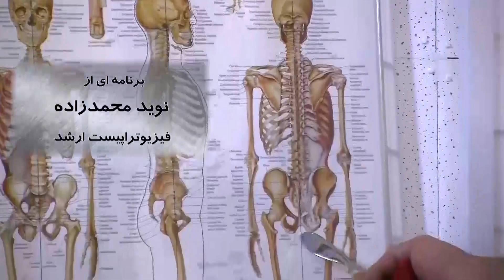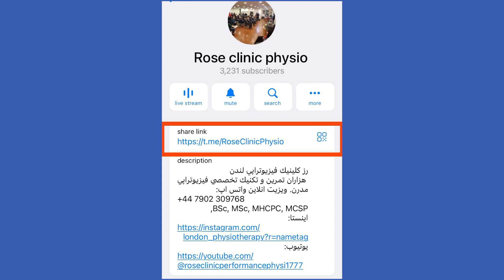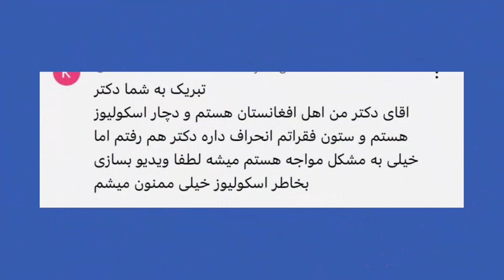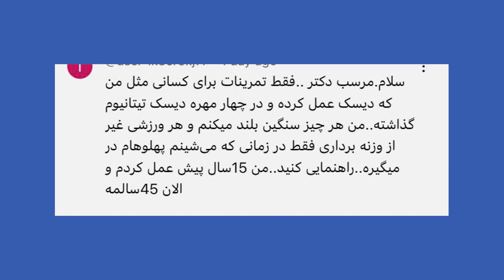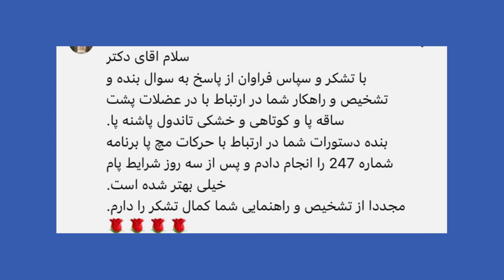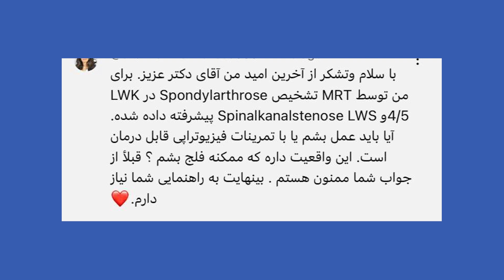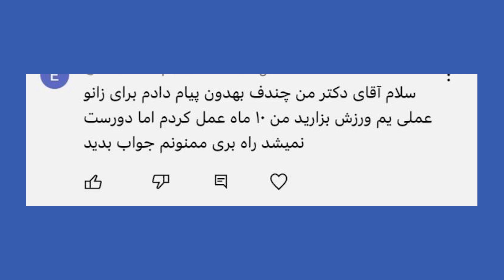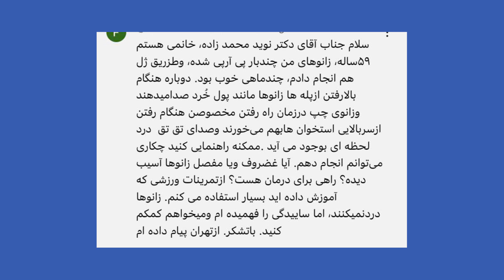TV 357 answering viewers' questions (English Subs) پاسخ به سوالات بینندگان، با چند نکته مهم ارزیابی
زنگ سلامت 357Welcome to TV 357, where we dedicate this episode to answering the most frequently asked questions from our amazing viewers! Whether you’ve been curious about a particular topic, need expert advice, or want to hear different perspectives on various subjects, this episode is packed with valuable insights just for you.

In this special Q&A session, we cover:
✅ A wide range of topics raised by our viewers.
✅ Expert advice from professionals in the field.
✅ Practical tips and solutions for everyday challenges.
✅ Thought-provoking discussions that will leave you inspired.

This episode is an interactive experience, where we respond to questions, provide solutions, and clarify any doubts to help guide you on your personal and professional journey.

By watching this Q&A session, you will gain:

Direct answers to your most pressing questions.
In-depth knowledge from experts and practitioners.
Inspiration to apply new concepts and strategies in your life.
This episode is perfect for anyone looking to learn more about specific topics, deepen their understanding, or simply stay informed.

Stay Involved!
We love hearing from you! Feel free to drop your questions or thoughts in the comments below, and we’ll do our best to answer them in future episodes. Don’t hesitate to reach out with any topics you'd like us to cover next time!

If you need personalized advice or have further questions, we’re here to help.

 TV 357 answering viewers' questions (English Subs)
 پاسخ به سوالات بینندگان و چند نکته مهم درمورد ارزیابی بیمار
Navid Zadeh; MHCPC, MCSP, Physio First UK, senior physiotherapist